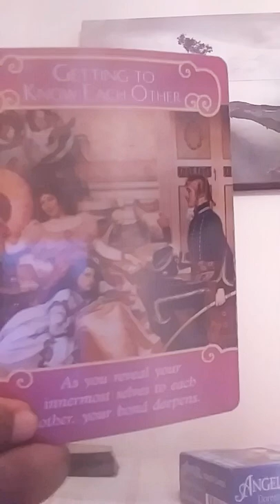Virgo April 2019 "Big Turnaround!!! Things began to go in your favor!!"